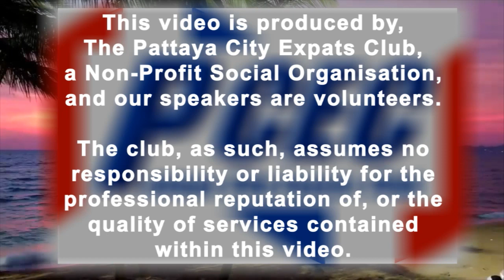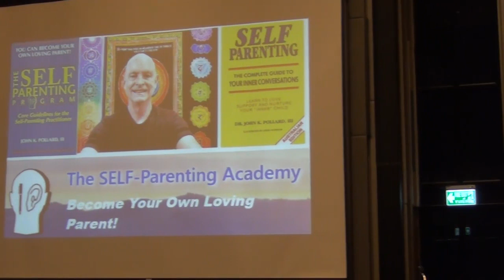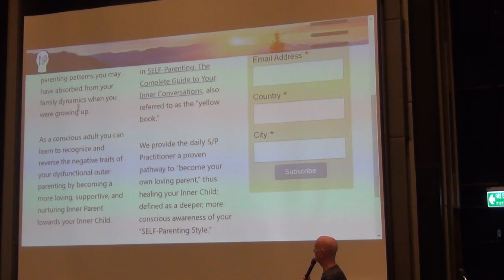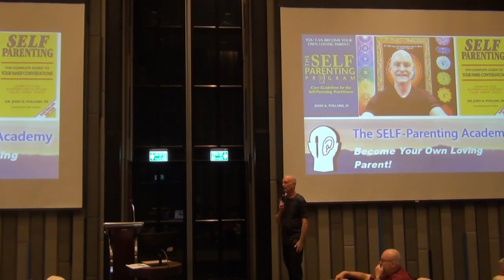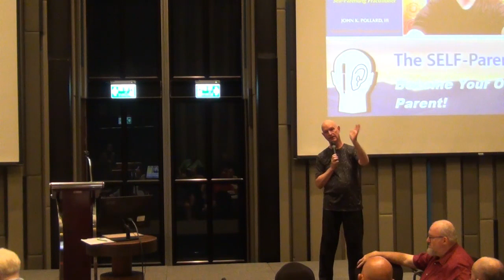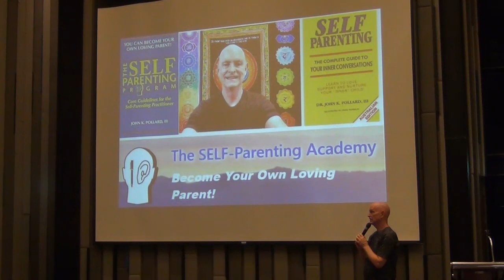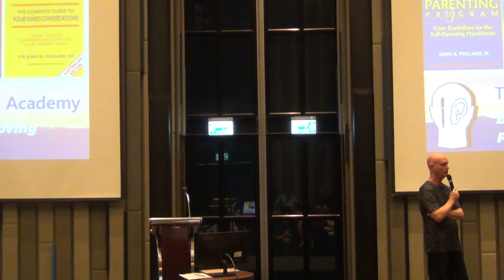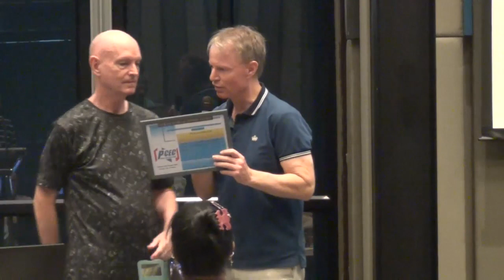PCEC Presentation 2024.01.17 - Dr. John Pollard - How to Identify and Solve Life Problems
Dr. Pollard asks, do you find yourself facing challenges of various kinds, perhaps personal, maybe relational, or especially financial? For some people it is long list. The reality is that 90% (or more) of your problems already have known solutions, some of which become strikingly apparent once you understand how to identify and solve a problem. To solve a problem first you need to define and locate its source. Only then can you strategize and apply your solution.